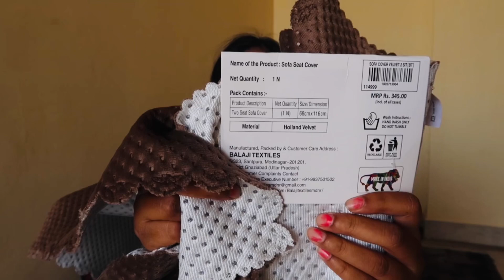Comparison haul between Vishal mega mart and Dmart